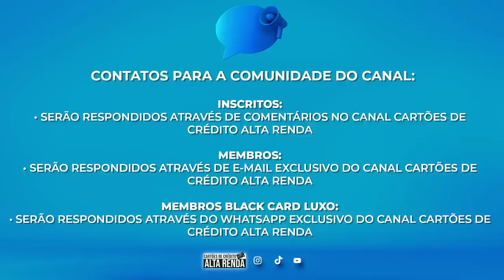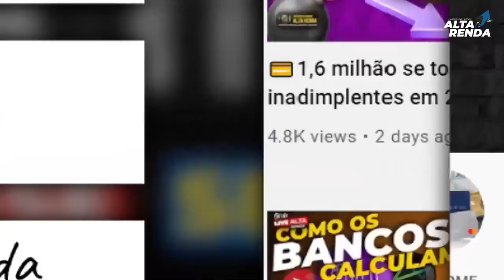💳NOVO MODELO DE CARTÃO DE CRÉDITO MASTERCARD, SEGUNDO A EMPRESA SERÁ O 1º DO MUNDO A SER LANÇADO.